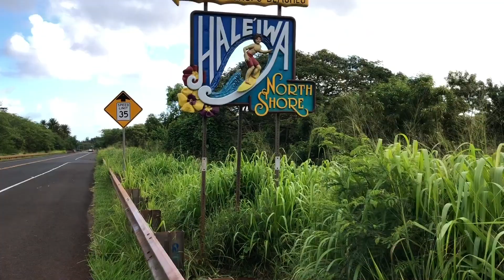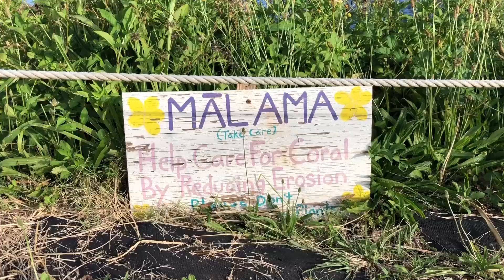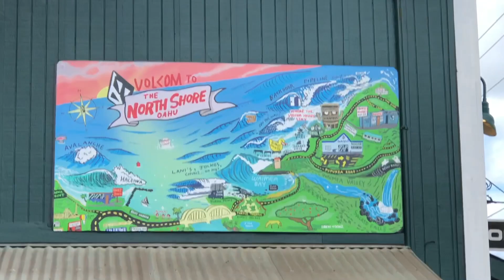A Day In Hawaii Nei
Hey guy's, we know ya'll have been in the house lately and so have we. We thought it would be fun to get out for a bit. We hope you love our new video!! Love you Guys!!

DOWNLOAD: Fetch Rewards 🎁to get points for every dollar spent on groceries ❗️use code MPHFM to get a head start in your Fetch Reward journey💕